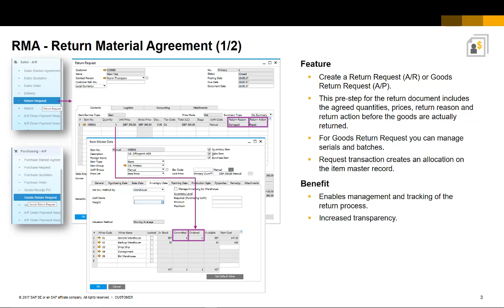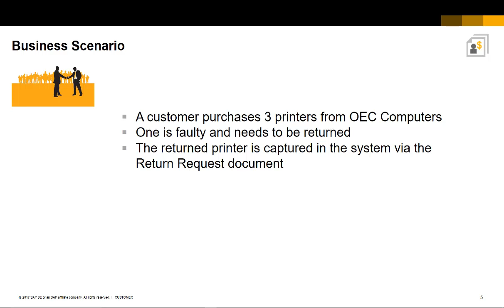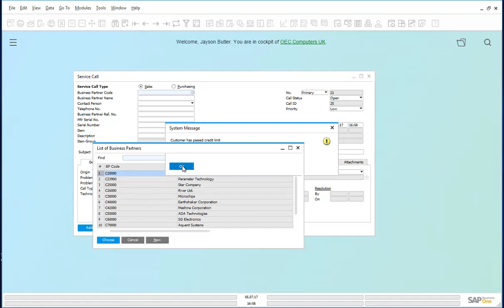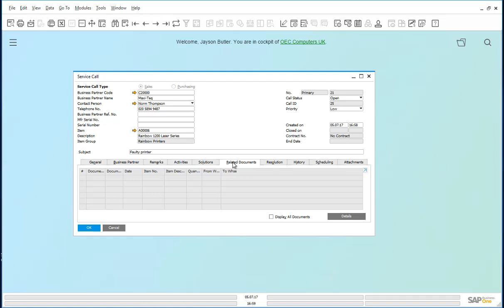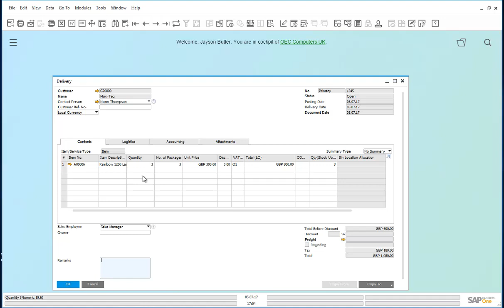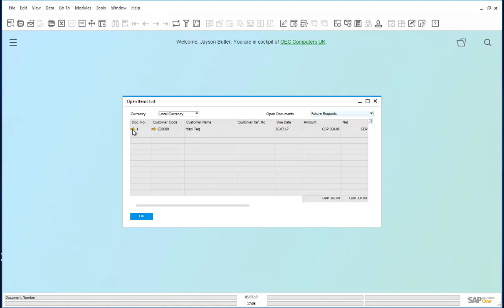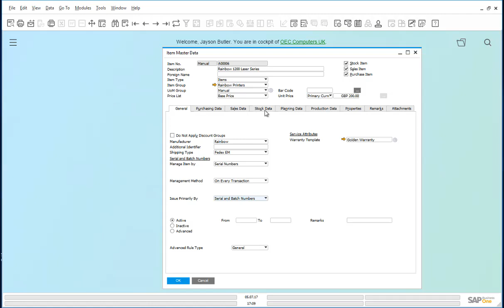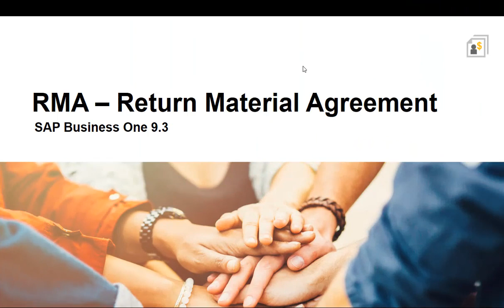SAP Business One 9.3 - Return Management Agreement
With Return Management Agreement in SAP Business One, you can now create a Return Request or a Goods Return Request in Sales and Purchasing respectively. Check out the feature clip.